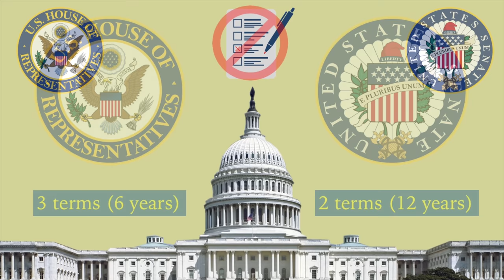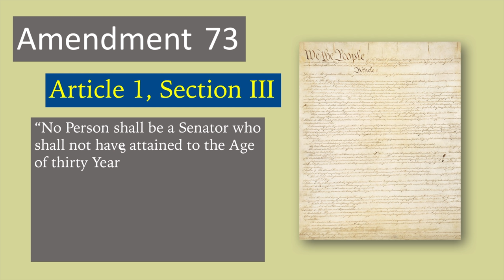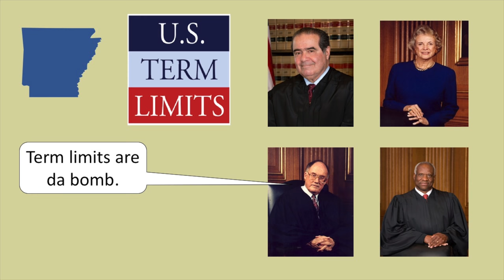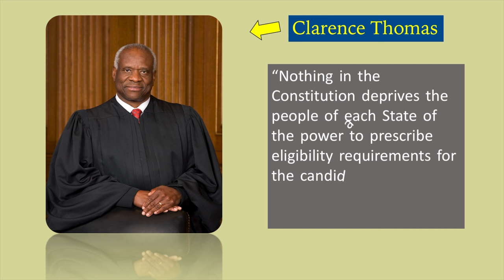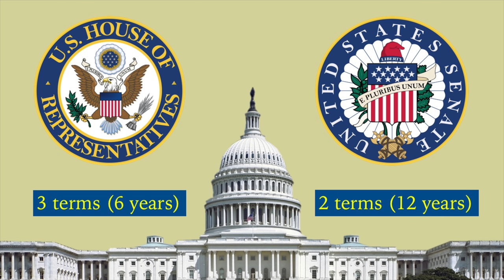Can Congress Have Term Limits? | U.S. Term Limits, Inc. v. Thornton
In episode 46 of Supreme Court Briefs, Arkansas tries to get rid of career politicians through indirect term limits. Yeah but is it legal?

Produced by Matt Beat. Music by Electric Needle Room (Mr. Beat's band).

A special thank you to the AP Archive for allowing me to use footage.

Sound effects credits:
Mike Koenig

Photo credits:
Rodasmith

Citizens vote to approve Amendment 73 to the Arkansas Constitution, which says any federal Congressional candidate who has already served three terms in the U.S. House of Representatives or two terms in the U.S. Senate can’t be on the ballot in elections. Now, representatives could still run for a fourth term and Senators could still run for a third term- their names would just have to be written-in on the ballot. For people who can’t spell, though, this might be a problem.

Anyway, Bobbie Hill, a member representing the League of Women Voters, was not happy Amendment 73 passed. She sued Arkansas, arguing the amendment went against the United State Constitution, yo. Specifically, it’s Article 1, Section II: No Person shall be a Representative who shall not have attained to the Age of twenty five Years, and been seven Years a Citizen of the United States, and who shall not, when elected, be an Inhabitant of that State in which he shall be chosen But wait, there’s more. It’s Article 1, Section III: No Person shall be a Senator who shall not have attained to the Age of thirty Years, and been nine Years a Citizen of the United States, and who shall not, when elected, be an Inhabitant of that State for which he shall be chosen . And of course Hill brought up the 17th Amendment as well.

Ray Thornton, a U.S. Congressman representing the 2nd district of Arkansas, was one of the folks who would not have his name on the ballot in the next election. He joined Hill and the League of Women Voters with another lawsuit. Representing Arkansas in the lawsuit by Hill was Attorney General Winston Bryant. Representing Arkansas in the lawsuit by Thornton was U.S. Term Limits, the organization who helped get Amendment 73 to pass to begin with.

The Arkansas Circuit Court sided with Thornton and Hill. On appeal, the Arkansas Supreme Court also ruled in favor of Thornton and Hill. U.S. Term Limits and Bryant appealed yet again to the Supreme Court, who agreed to hear both cases, hearing oral arguments on November 29, 1994.

U.S. Term Limits argued that Amendment 73 didn’t actually prevent anyone from running for an additional term- she or he could run as a write-in candidate. But Thornton and Hill argued this additional obstacle was enough to overstep Article 1, sections 2 and 3 of the U.S. Constitution. So, could states do that as indirect way to prevent career politicians being in government?

The Court said “no.” On May 22, 1995, they announced they had sided with Thornton and Hill. It was a close one. 5-4, and split based on political ideology. The more conservative justices sided with U.S. Term Limits. Justice John Paul Stevens wrote the majority opinion, using the 17th Amendment to back it up. “The Congress of the United States...is not a confederation of nations in which separate sovereigns are represented by appointed delegates, but is instead a body composed of representatives of the people.”